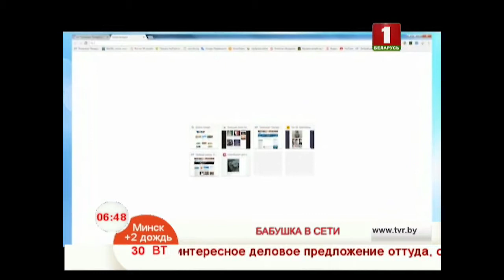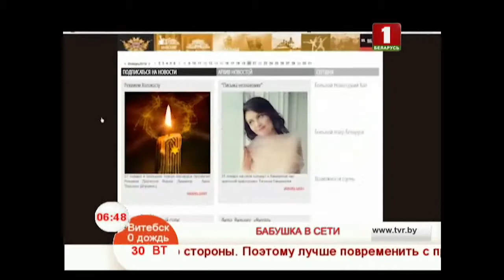Визуальные закладки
Этот выпуск я хочу посвятить визуальным закладкам. Их используют для  быстрого перехода на самые посещаемые Вами сайты. Обычно они создаются автоматически в зависимости от Вашей активности в интернете, или же вручную выбираете необходимые, а так же бывает уже готовый стартовый пакет, основанный на рекламе или общей популярности сайта в Беларуси. Эти закладки часто появляются на главной странице браузера, без сайтов внутри, они выглядят, как обычные пустые прямоугольники. Смотрим и изучаем подробнее.